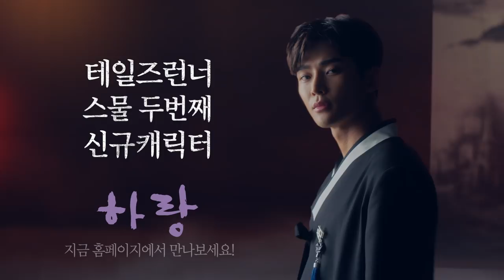[테일즈런너] 신규 캐릭터 ‘하랑’ 공식 홍보 영상 (with SF9 로운)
테일즈런너를 찾아온 운명의 심판자
스물두번째 신규 캐릭터 ‘하랑’ 등장!

지금 홈페이지에서 하랑을 만나보세요!